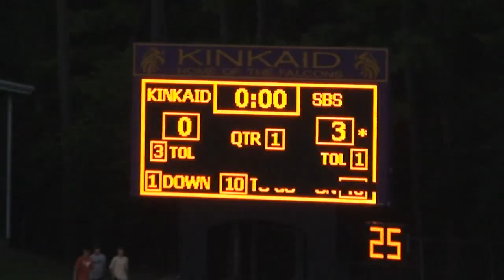10 2nd Baptist v Kinkaid, Houston 1 of 5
Second Baptist School vs Kinkaid School (34-40)
September 10, 2010
Houston, Texas

JB, Jr, SBS #16, QB
NJ, Sr, SBS, #8, WR
DB, Fr, SBS, #1, WR, KR, PR
DK, So, SBS #28, DB, KR, PR